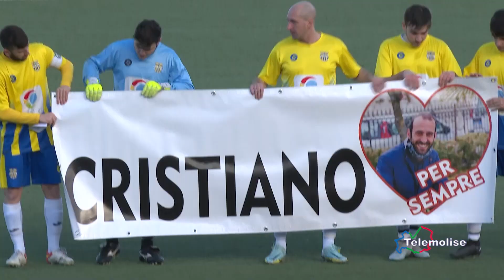Promozione, Trivento Juvenes 0 2